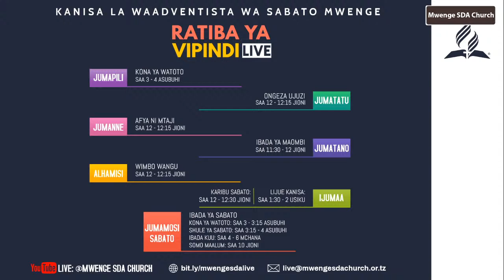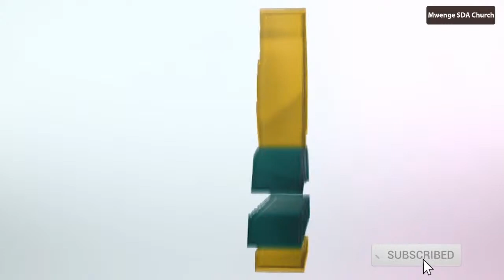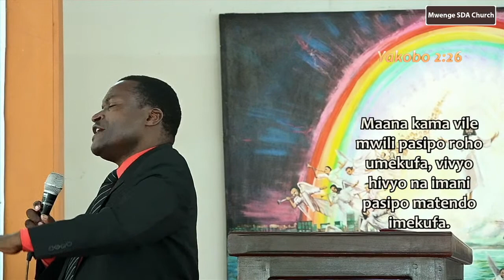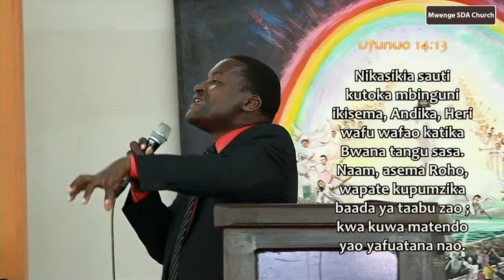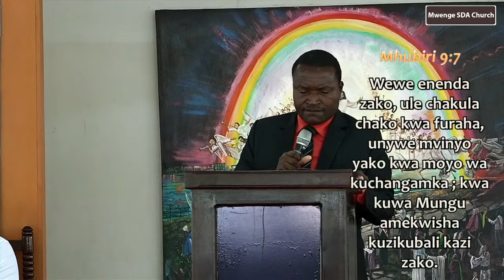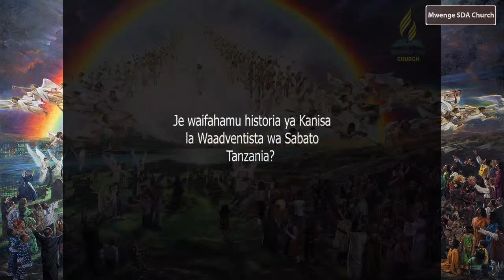Ibada ya Faraja-Msiba wa Mchungaji Albasha Hume || Kanisa la Waadventista wa Sabato Mwenge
RATIBA YA FARAJA MSIBA WA MAREHEMU DR. MCH ALBASHA HUME .

Huduma ya Ibada ya Faraja katika Kanisa la Waadventista wa Sabato MWENGE, tarehe 15, Julai, saa Saba kamili mchana hadi saa kumi jioni.

 Tutaanza na uimbaji, kwaya na Vikundi
1. Manzese SDA church
2. Mwenge SDA church
3. The Light bearers,
4.  Caanan Brothers
5. The Voice
6. Barret Mapunda
7. Samwel Mwazini
8. Salvation Singers
9. Heaven Travels Generation
10. Angel Magoti
11. The Vocapela

Na nyingine kadhaa zitashiriki katika uimbaji.

Safari ya Kwenda Manyovu, Kigoma tarehe 15, Julai 2020 itaanza saa:10:00 jioni, mara baada ya ibada na kuona mwili kwa mara ya mwisho, kanisani kwa wanaotumia usafiri wa coaster.

Mwili wa marehemu utapelekwa uwanja wa Ndege siku ya  Alhamis kabla ya saa Saba mchana ili uondoke Ijumaa asubuhi.

Huduma ya  maziko Manyovu, Kigoma itafanyika siku ya Ijumaa mchana.

UPDATES ON THE LATE DR ALBASHA HUME 7-14-20

We thank all those who have participated TO DATE to help with the  tragedy of the loss of our Brother Dr Albasha  Hume

With great joy and thanksgiving to our God, we would like to inform you that the family members that traveled arrived safely in Dar es salaam on Monday. The body of the late Dr Hume has arrived safely in Tanzania today Tuesday.

There is a memorial service planned for tomorrow July 15th at Mwenge SDA church at 1:00pm. [East African Time-EAT]
The body will be flown to Kigoma on July 17th Friday morning for burial the same day in the afternoon.